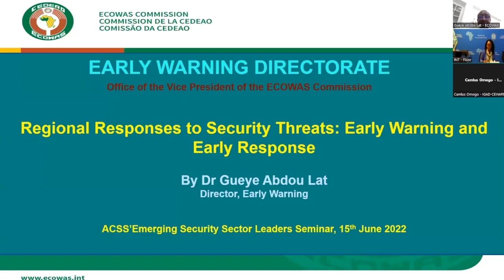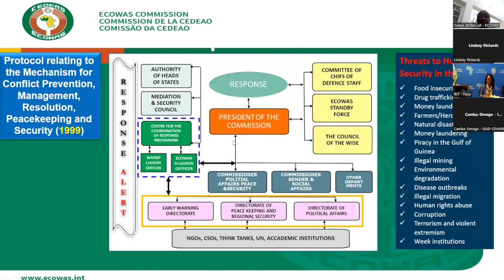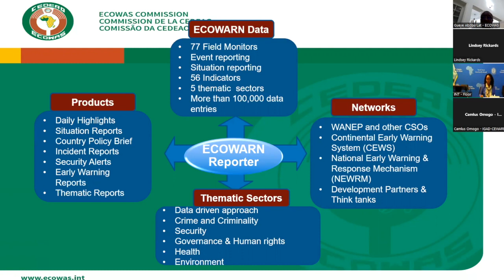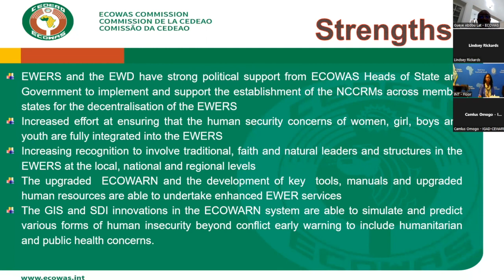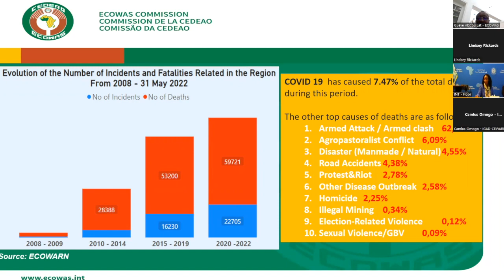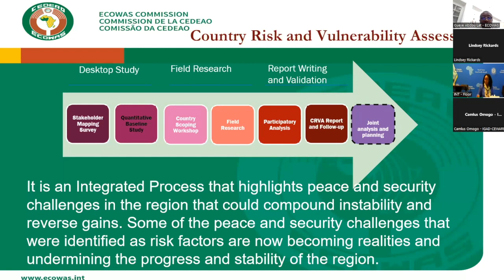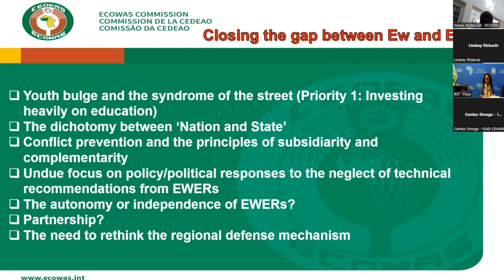Respostas Regionais às Ameaças de Segurança em África: Alerta e Resposta Precoce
Objetivos:
• Fornecer uma visão geral dos desafios e oportunidades de desenvolver respostas preventivas regionais e sub-regionais aos desafios de segurança.
• Analisar o papel das Comunidades Económicas Regionais na abordagem coletiva das ameaças à segurança regional.
• Avaliar os pontos fortes e fracos das políticas regionais de segurança e defesa, mecanismos regionais de coordenação de segurança e defesa, e mecanismos de alerta/resposta precoce na abordagem dos desafios de segurança regional.

Apresentado por:
Dr. Abdou Lat Guèye
Sr. Camlus Omogo